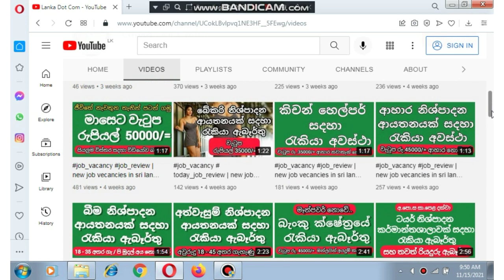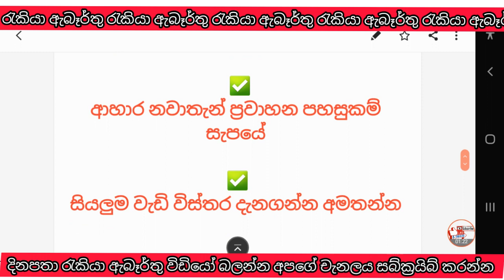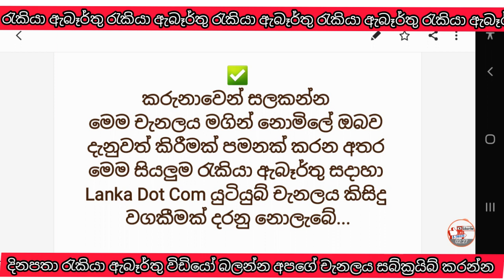💼Job vacancy | new job vecancies in sri lanka 2021 | trainee selari ටින් මාලු pradaction company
💼Job vacancy | new job vecancies in sri lanka 2021 | trainee selari ටින් මාලු pradaction company @xrate251